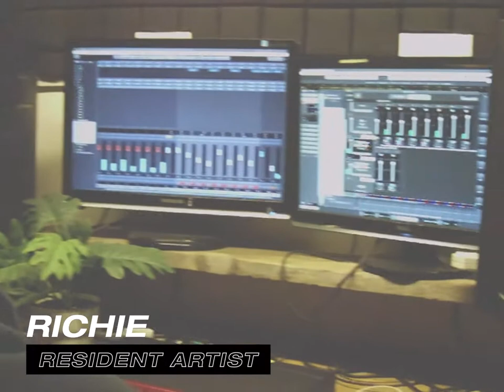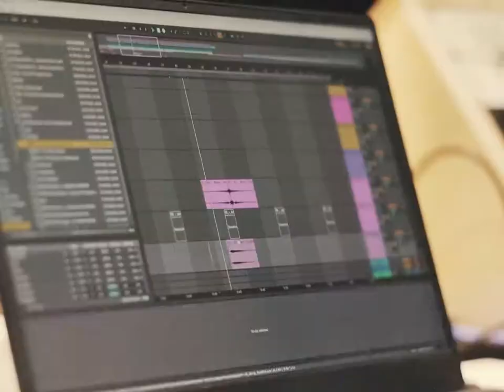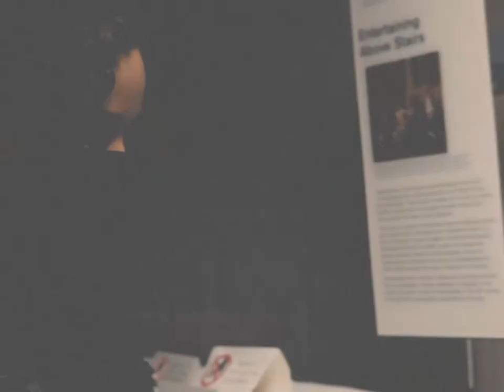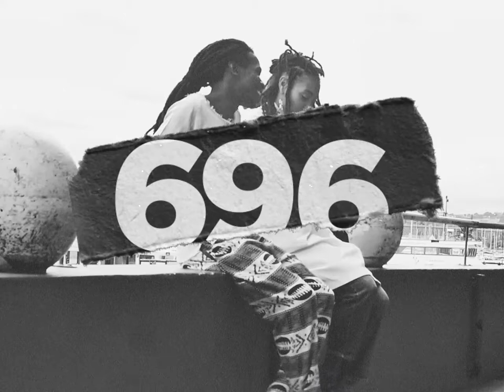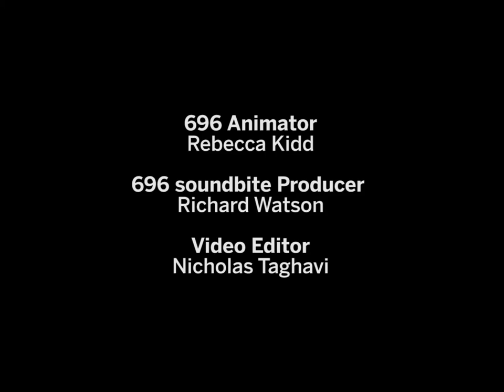The 696 Resident Artists - Horniman Museum and Gardens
Five south London musicians were appointed to the 696 Horniman residency in 2020 as part of the 696 Programme.

The year-long residency saw the resident artists develop an artistic project in response to the Horniman’s collection of musical instruments, which is one of the most comprehensive and exciting in the UK.

Afronaut Zu, DemiMa, Eerf Evil, Richie and Roxanne Tataei tell us their highlights of the residency, and the work that has grown out of it.

Supported by the PRS Foundation.